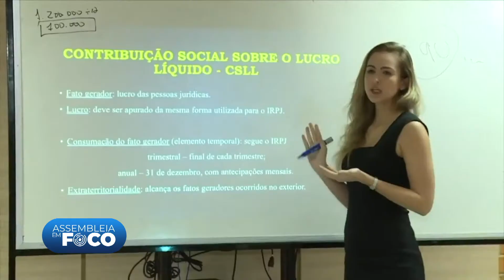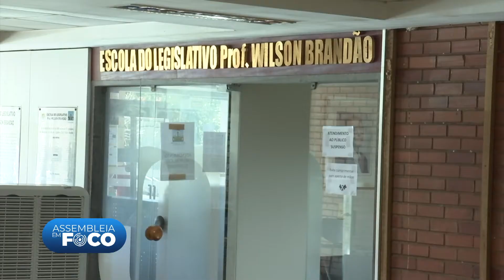Assembleia em Foco (07.08.20) - Escola do Legislativo abrirá novas turmas de pós-graduação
Mesmo com a pandemia do novo coronavírus, a Escola do Legislativo Professor Wilson Brandão, continua oferecendo cursos através de plataforma virtual. E para quem está pensando em ampliar os conhecimentos, novas turmas de pós-graduação serão abertas neste semestre. A Copese - Coordenadoria Permanente de Seleção, banca realizadora do concurso público da Assembleia Legislativa prepara as próximas etapas do exame.